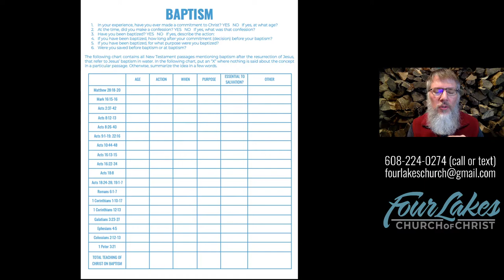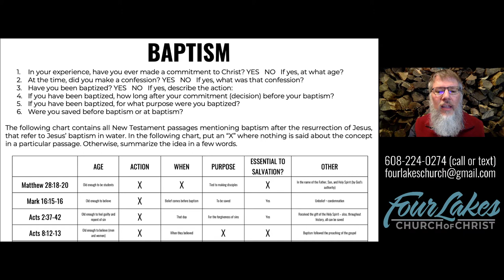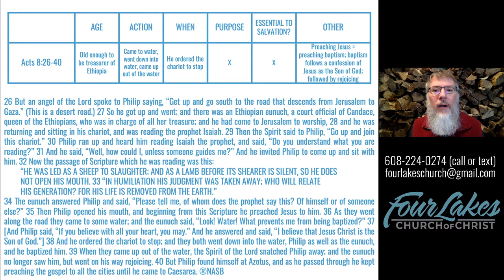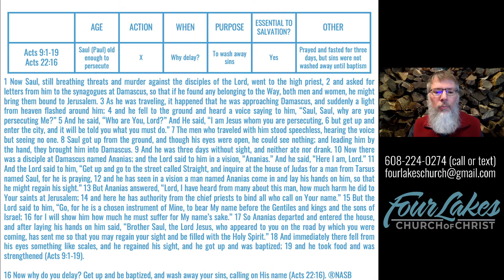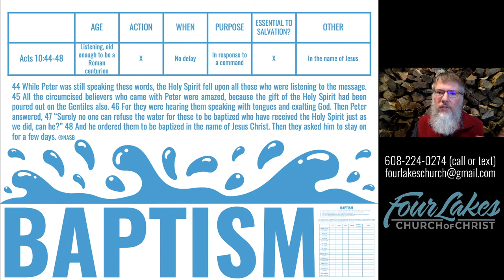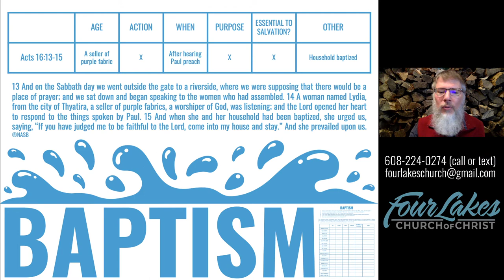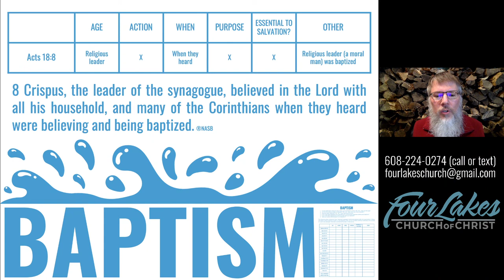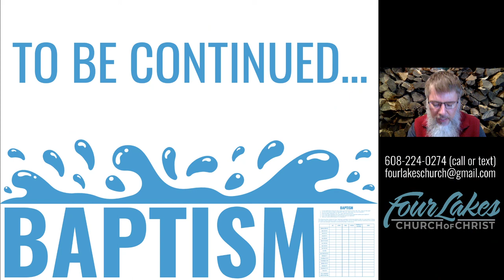Baptism Study Guide (Part 2) - 11-25-2020